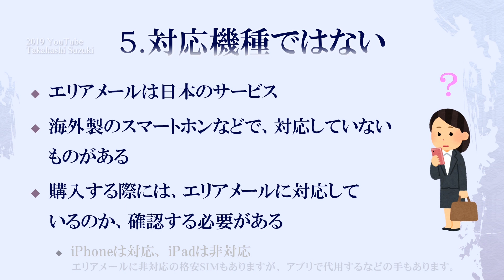自分のスマホだけ、エリアメール（緊急地震速報）が届かない理由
周囲の携帯、スマートホンではエリアメール（緊急地震速報）が鳴っているのに、「自分のは鳴っていない」なんてことはありませんか？

エリアメールの受信設定
NTT

緊急速報が鳴らない原因は？

SIMフリースマホは「緊急速報」を受信できない？　その原因と対策

エリアメールに非対応の格安SIMの場合

=== Key word ===
私のだけ鳴らない なぜ？ どうして？ スマートフォン 壊れている？ Jアラート 通知 鳴る人と鳴らない人
緊急地震速報が来ない 来なかった 届かなかった 表示されなかった 鳴らなかった
切る方法 受け取らない方法 受け取らない設定 受け取る設定